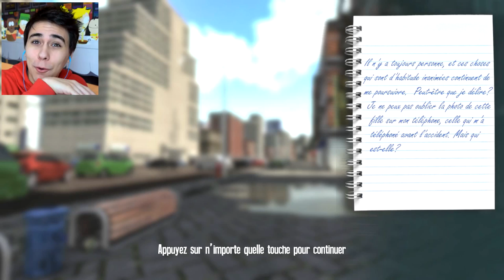CLIGNEZ DES YEUX = MORT - Statues #1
"Ne clignez pas des yeux; clignez et vous êtes mort. Ils sont rapides, bien plus rapides que vous ne pouvez l'imaginez; mais surtout ne clignez pas."
Le jeu d'horreur Statues fait son come-back sur ma chaîne puisque un jeu complet est sortie. ^^

Penses à mettre un J'AIME si la vidéo t'a plu. 👍

📈154 618📉

Cette vidéo à été mise en ligne sur Youtube par FarodGames, depuis la France en novembre 2015.
Farod teste le jeu Statues et le commente en français. Ce jeu est indépendant, et téléchargeable. Cette vidéo se classe dans la catégorie gaming.